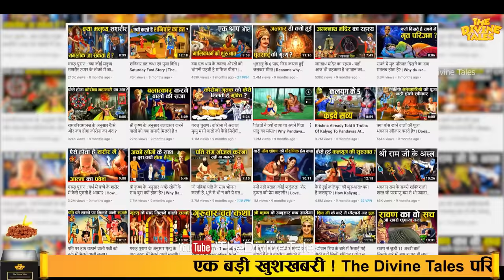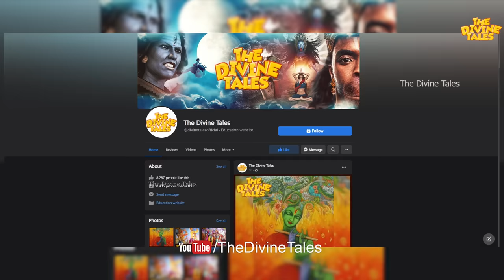मृत्यु के 1 घंटे बाद आत्मा के साथ होने वाली घटनाएं ! | What happens to soul immediately after Death?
Video title : मृत्यु के 1 घंटे बाद आत्मा के साथ होने वाली घटनाएं ! | What happens to soul immediately after Death?